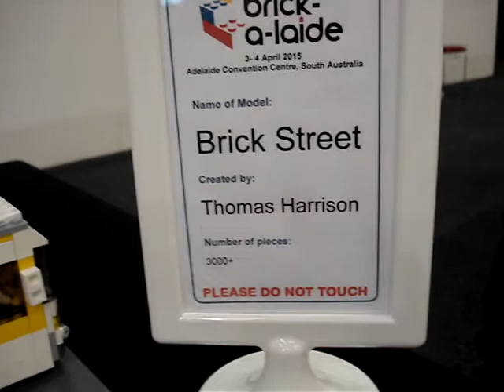Brick-a-laide 2015 - Brick Street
Brick-a-laide, the newest mega LEGO fan event, was held today, in the Adelaide Convention Centre. The sold out event, saw many people coming to view the creations of local, interstate and international guests. It has been so successful, they are planning the event for next year. If you are a fan of LEGO or fancy a trip down memory lane, be sure to book your tickets early next year!

There's so much going on here, I would have liked to have gotten closer or spent longer, but it was hard to see past the wall of kids. A selfie-stick, was used to get over them!